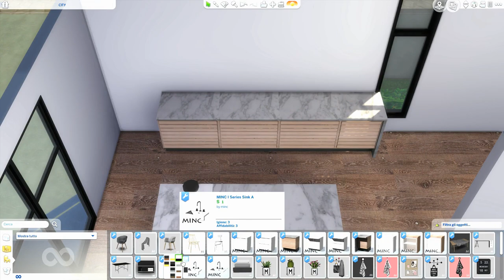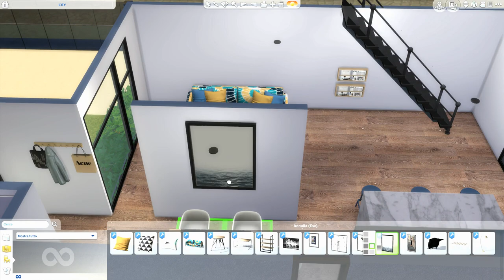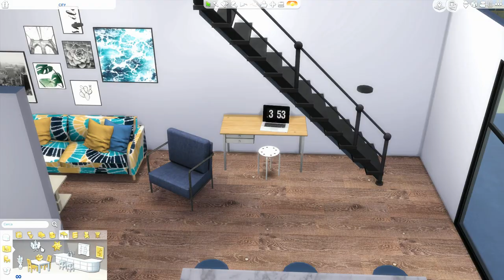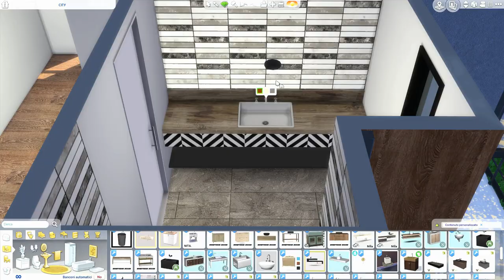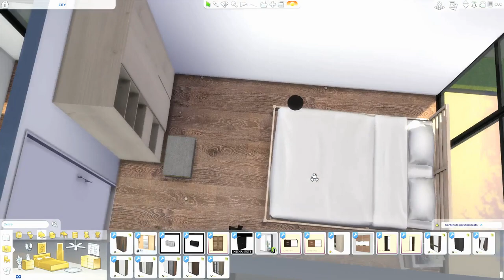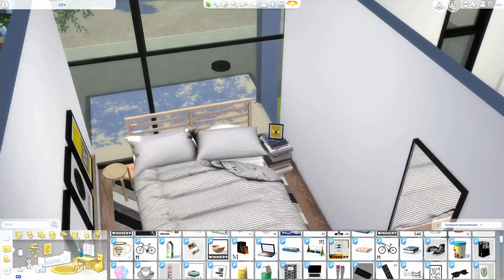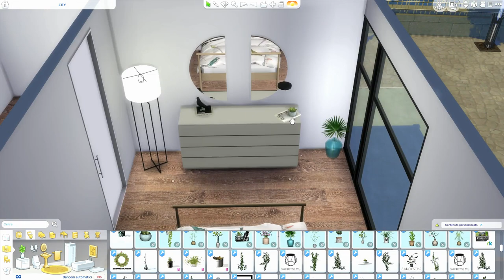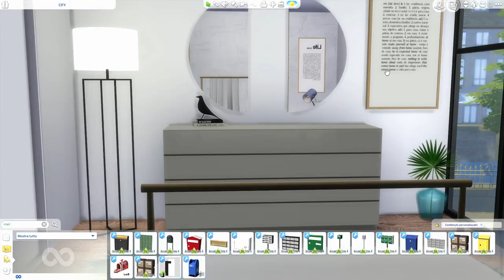The Sims 4 | City Interior | Speed Build + Download Link